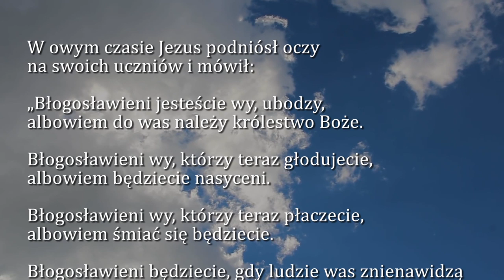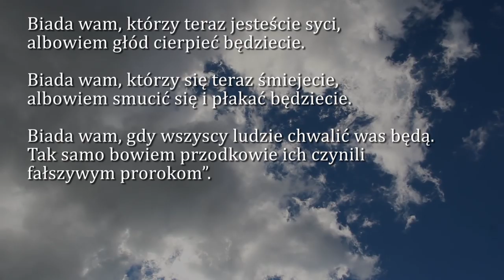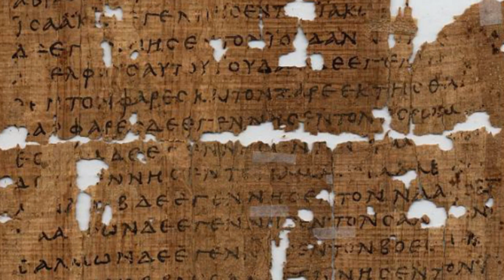Dobra Nowina na dziś | 11 września - Środa, XXIII tyg. zwykłego